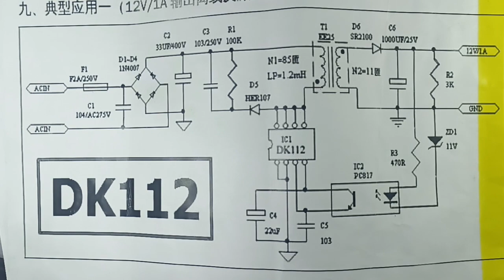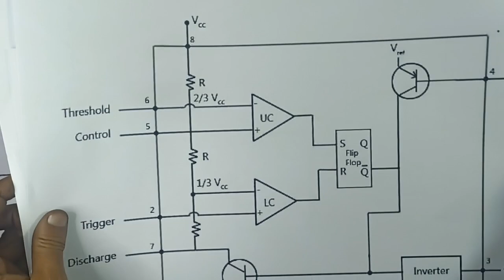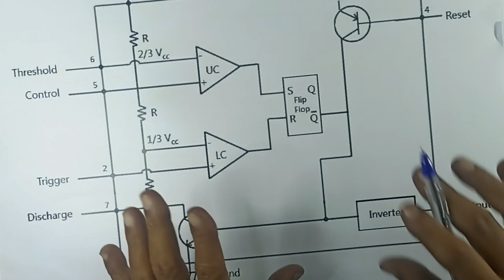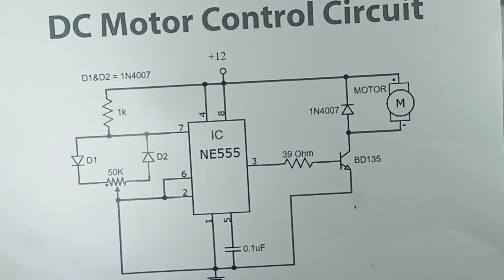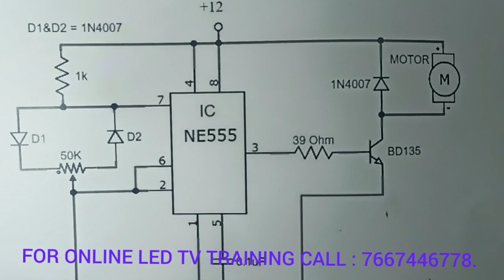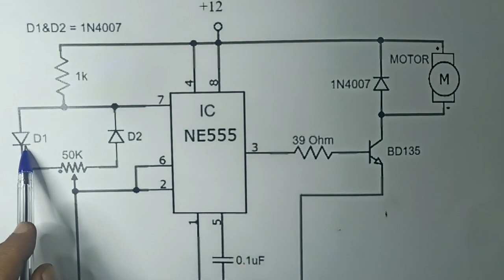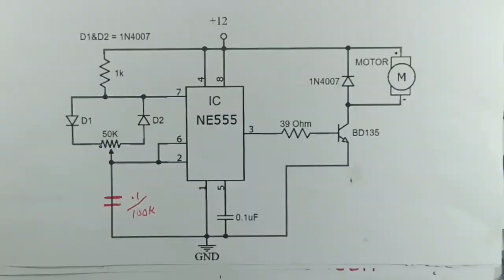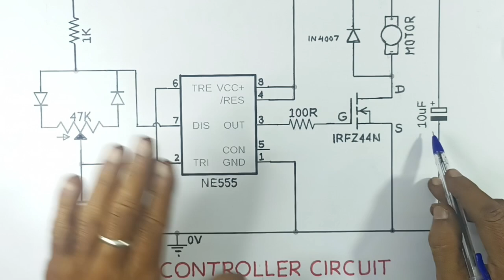PULSE WITH MODULATOR... BASED... SOFT START MOTOR DRIVE CIRCUITS USING 555 IC WITH PRACTICAL DEMO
IN THIS VIDEO, WE ARE EXPLAINING ALL DETAILS ABOUT... PULSE WITH MODULATOR BASED... SOFT START MOTOR DRIVE CIRCUIT USING 555 IC. WITH PRACTICAL DEMO